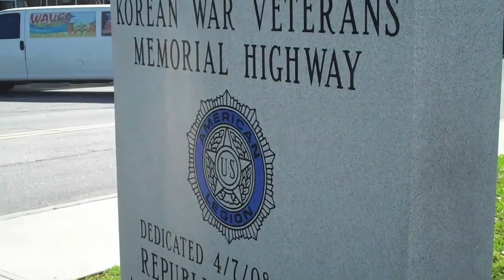tybee island GA 2012 trip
this was a trip i took back in spring to tybee island GA back in spring. i was planing to find a place to live in Savanna GA. But that did not work out. we might move there some day. but for now we live in hampton GA.
 so instead i filmed some of my vacation. i hope you enjoy it as much as i enjoyed making it.